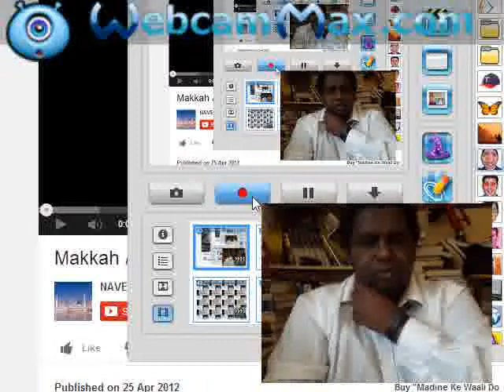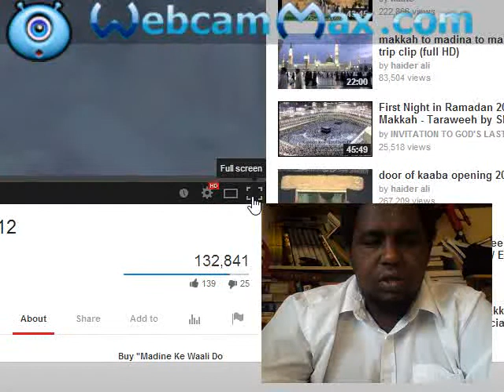abdella ame mussa-makkah / madina videos trails